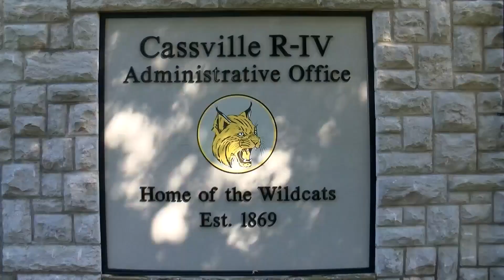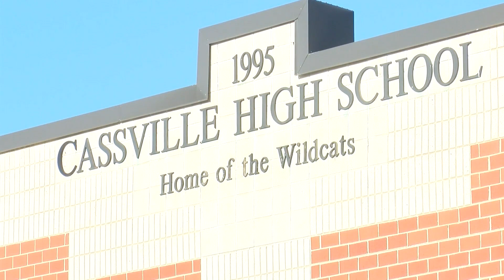Cassville School District returning "corporal punishment" for students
An old-school discipline method is making its way back to school in one local school district.